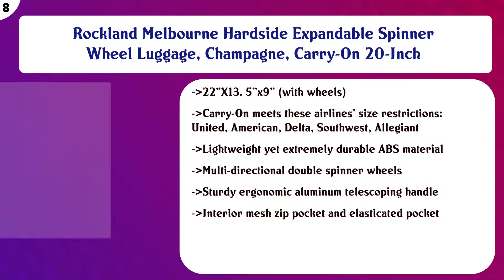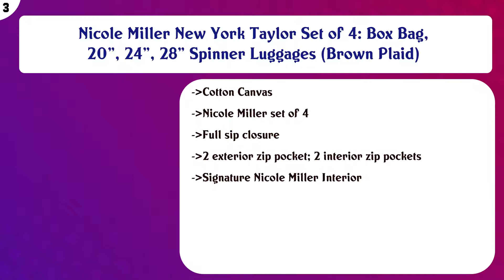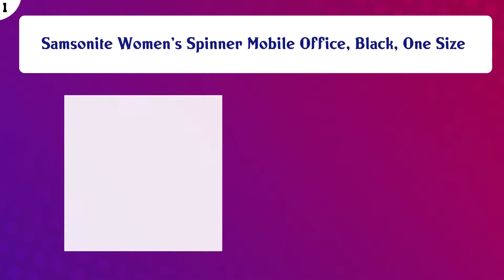Top 10 Luggage For Women to buy in USA 2021 | Price & Review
Top 10 Luggage For Women to buy in USA

 Find the links below to buy these products:

 List of top Luggage For Women:

Kathy Van Zeeland Croco PVC Designer Luggage - 4 Piece Softside Expandable Lightweight Spinner Suitcases - Tra ...

 Lily Bloom Luggage Set 4 Piece Suitcase Collection With Spinner Wheels For Woman (Bliss)

 Rockland Melbourne Hardside Expandable Spinner Wheel Luggage, Champagne, Carry-On 20-Inch

 Delsey Luggage Helium Aero 29 Inch Expandable Spinner Trolley, One Size - Teal

 Steve Madden Designer Luggage Collection - Lightweight 24 Inch Expandable Softside Suitcase - Mid-size Rolling ...

 Waverly Boutique 4 Piece Set, Black White Dot, One Size

 Merax Travelhouse Luggage Set 3 Piece Expandable Lightweight Spinner Suitcase

 Nicole Miller New York Taylor Set of 4: Box Bag, 20", 24", 28" Spinner Luggages (Brown Plaid)

 Samsonite Omni PC Hardside Expandable Luggage with Spinner Wheels, Burnt Orange, Carry-On 20-Inch

 Samsonite Women's Spinner Mobile Office, Black, One Size

 Content of this Video:

10 best products to buy Luggage For Women USA

 Top rated Luggage For Women in USA